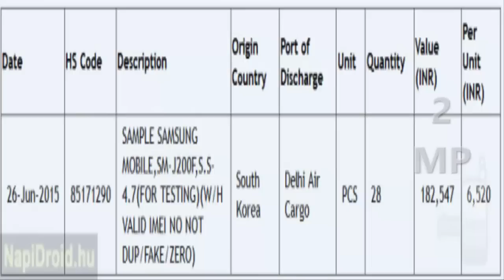Samsung Galaxy J2 2015 - Specs & Features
amsung Galaxy J2 may include a Features of 4.7-inch display.and Resolution is 540 x 960 pixels with a 234 p p i pixel density. and Samsung Galaxy J2 Features a model number S M-J 2 0 0 F having just appeared on the IMEI database. and specifications of Samsung Galaxy J2 are .,it consists of 1024 MB Ram and Primary rear camera is of 8 mp and front facing is of 2 mp and price of Samsung Galaxy J2 would be around 170 U s dollars and release date of Samsung Galaxy J2 would be in the september of 2015.